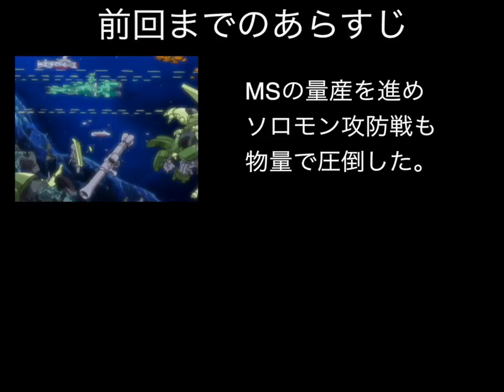▼ギレンの野望ジオン独立戦争記 PS2 地球連邦軍ヤザン編 #09 ヤザン、ついに念願の少佐に昇進！ アバオアクー攻防戦でシャアと対戦 [ 機動戦士ガンダム ゲーム実況動画 ]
撃墜スコアを更新してきたヤザンがついに、少佐に昇進しました。今回のアバオアクー攻防戦では、そのままシナプスの部隊に所属させたまま、出撃させましたが、この後は独自の軍団をもたせたいと思います。
アバオアクーの攻防戦では、シャア、そしてギレンの撃破にも成功しているので、中佐の道も見えてきました。